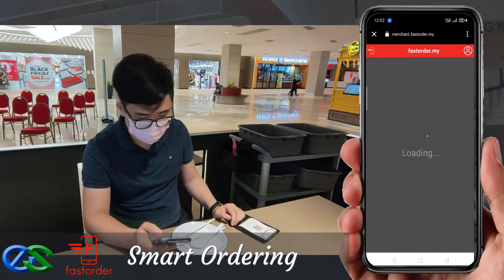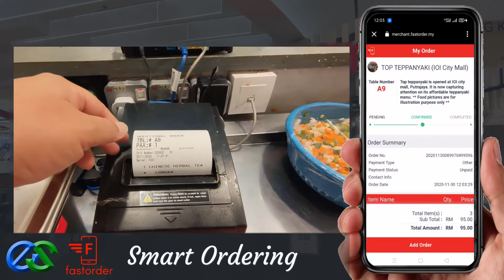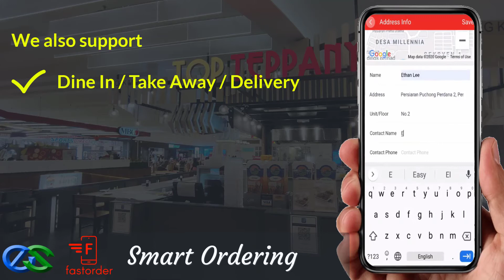EPOINT POS | Qr Code Menu Sytem Restaurant Self Order Near Bagan Serai Perak Malaysia Video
You can learn more about " qr code menu sytem" you need to check out: 👉🏾

Our video is all about " qr code menu sytem" topic information but we   try to cover the following subjects:
-restaurant self order near bagan serai perak malaysia
-mobile ordering system near bagan serai perak malaysia
-qr code for restaurant menu near bagan serai perak malaysia

I did a great deal of research about qr code menu sytem subject before recording this video clip, and also I figured out that people are also interested and search after "restaurant self order near bagan serai perak malaysia", "mobile ordering system near bagan serai perak malaysia"
Take a deep breath and enjoy the following vid

 Issues seeing the vid?
The video quality you can anticipate at least 74% of time when you watch YouTube on an ISP (Internet Service Service Provider) in a particular area. Here's what each ranking implies:

~ HD Verified: you must anticipate smooth playback most of the time when watching HD YouTube videos.

If you see that the volume button is disabled on YouTube videos, try the following troubleshooting actions:

 Ensure that sound/volume is enabled on your browser or device.
 Reboot the browser or device.
If you would like to find out even more about restaurant self order near bagan serai perak malaysia I recommend you to take a look at our various other videos

I hope this video worked and I helped you make a decision. For the very best offers have a look at the link above.